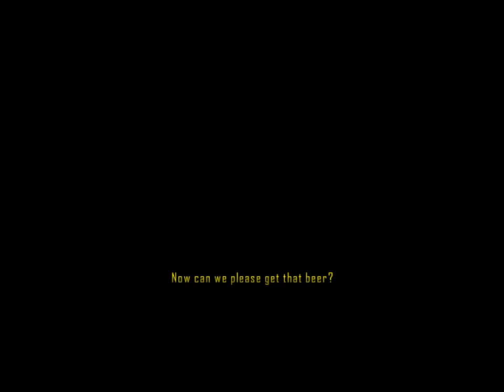Driver: San Francisco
Ending

OST:
The Herbaliser-On Your Knees
UNKLE-Eye For An Eye